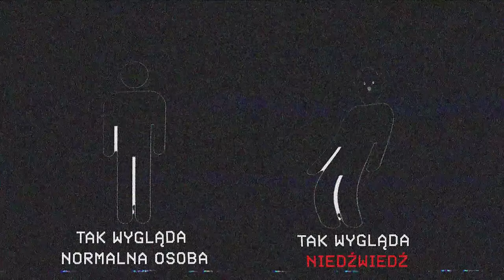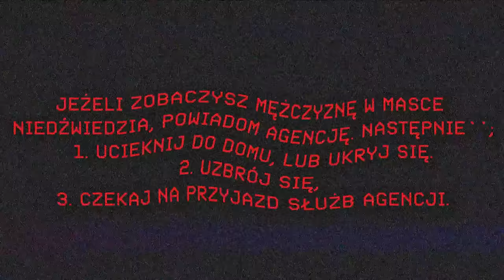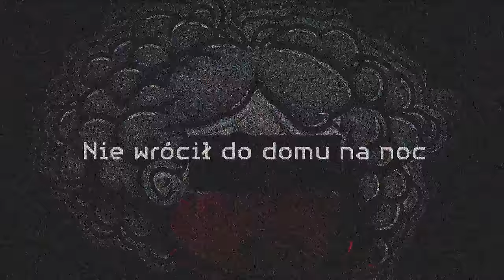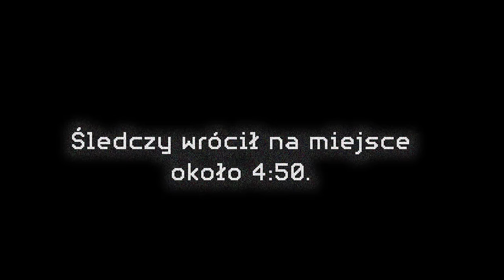TAŚMY PSYCHODELII VOLUME 1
Taśmy Psychodelii to Polski analog horror tworzony przez Youtubera Mondar X, który przez ostatnie lata między innymi zajmował się wyjaśnianiem fabuł podobnych serii analog horrorów takich jak The Mandela Catalogue, Basswood County, The Walten Files, Backrooms czy The Man in The Suit. Jest to odpowiedź na pustkę w kwestii analog horrorów na Polskim YouTube. Ten film to dopiero początek tego świata...